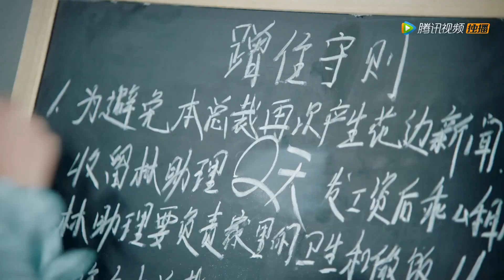小三剛上位就把妻子當保姆使喚，妻子直接發飆，一個舉動讓丈夫後悔至極！【时间倒数遇见你 Parallel Love】中國電視劇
👠 剧名（Drama Name）:【时间倒数遇见你 Parallel Love】